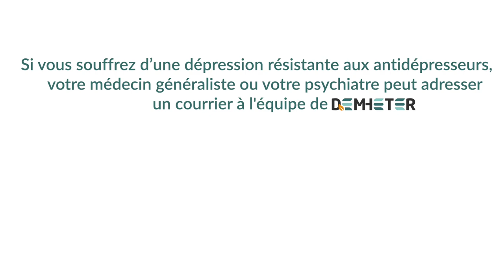La prise en charge des troubles de l’humeur - DEMHETER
Les troubles de l’humeur (c’est-à-dire les troubles dépressifs et les troubles bipolaires), correspondent aux troubles psychiatriques sévères parmi les plus fréquents. Ces troubles touchent en effet 350 millions de personnes dans le monde dont au moins 3 millions en France. La région des Hauts de France apparaît particulièrement touchée par cette problématique puisque la fréquence des troubles de l’humeur est plus élevée que la moyenne nationale.

Le projet DEMHETER consiste en la mise en place d’un réseau régional Hauts de France organisé en niveaux de soins et spécialisé dans l’évaluation et la prise en charge des troubles de l’humeur afin de fluidifier le parcours de soins des patients et de faciliter l’accès à l’électroconvulsivothérapie.